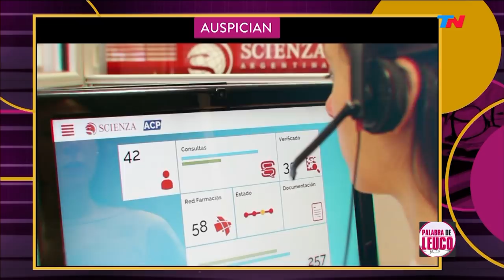Mario Negri: "Hay que hacerle un service a Cambiemos"| PALABRA DE LEUCO